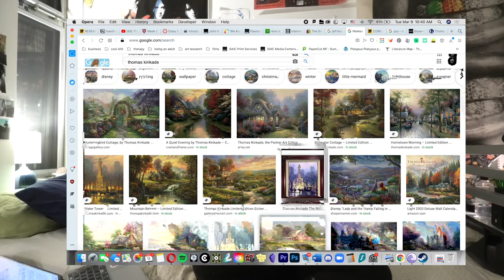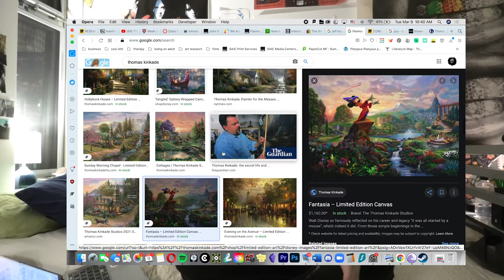Kitsch Media Or Oh God How I Hate Thomas Kinkade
a video essay project for my CORE class freshman year. This is less of an educational essay more a personal rant explaining my passionate hate for the artist Thomas Kinkade